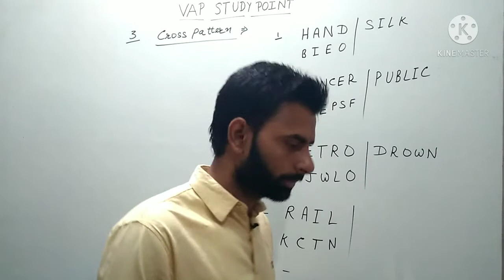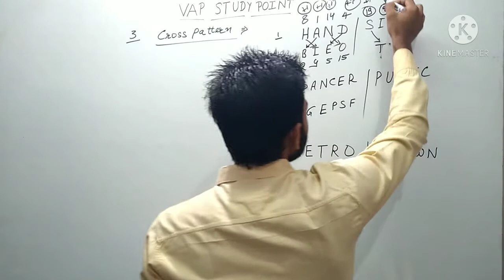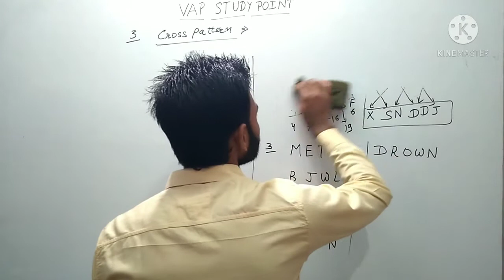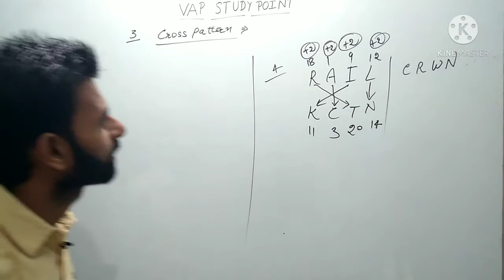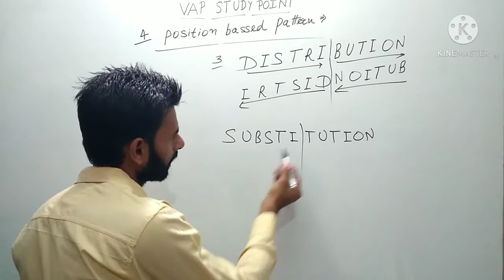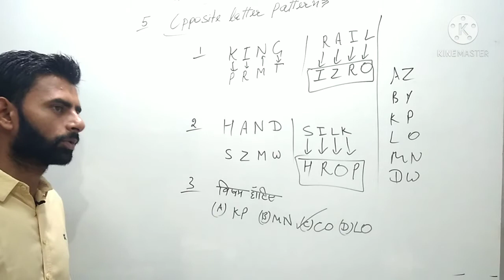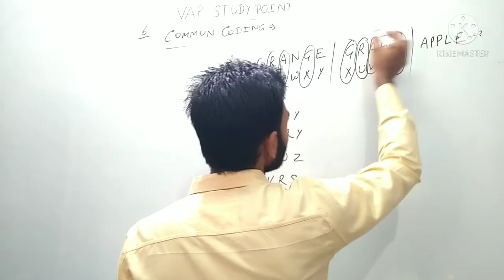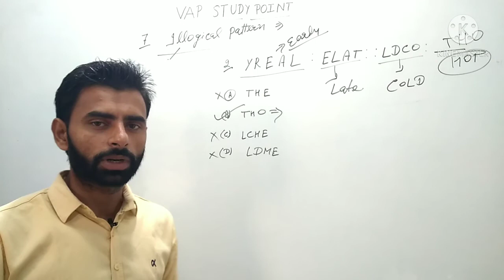REASONING (Coding Decoding) #6 BY KUMAR GAURAV SIR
This Class is REASONING (Coding Decoding) #

PHYSICS CLASSES